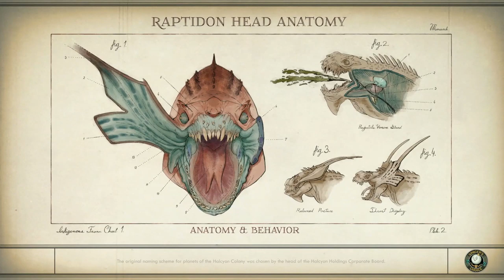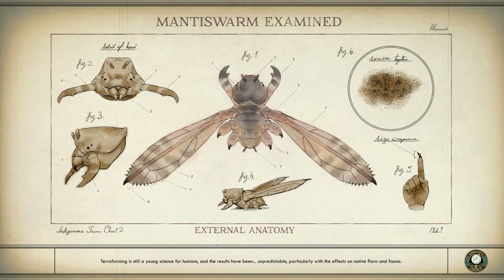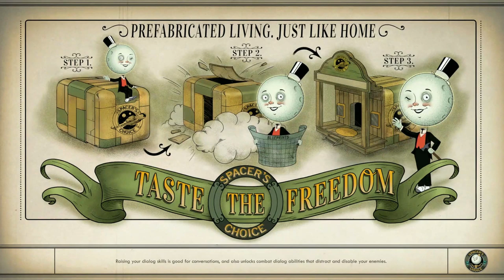The Outer Worlds: Unfinished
Curious about what The Outer Worlds is all about? Join us as Dan shows off some early gameplay.